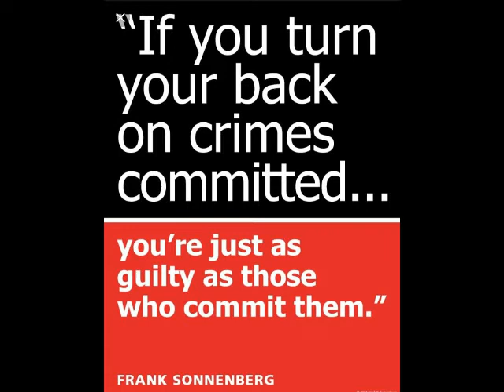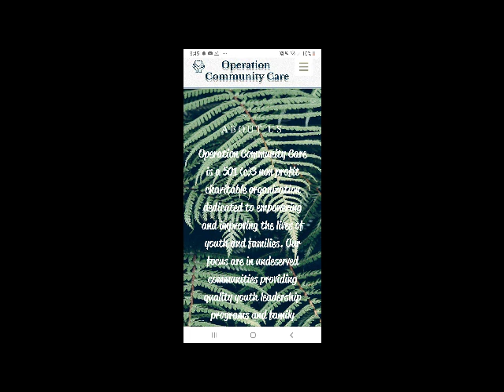RKelly R Kelly 48 Hour Update: Young Girl now Cooperating & Sex Slave Victims turn Defendants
The young girl believed to be the victim in the 2008 Porn trial of R Kelly is now cooperating with the Federal Investigation.

And the two Girlfriends Azriel Clary and Jocelyn Savage going from Victims to Defendants as they are accused of obstructing Feds